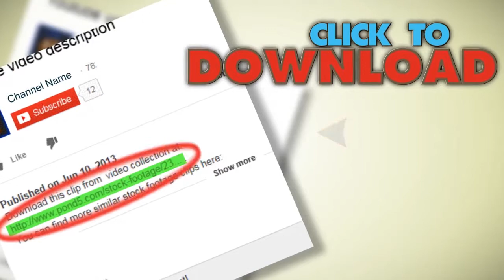View Of Badlands From Zabriskie Point In Death Valley California, Usa At Sunrise. Stock Footage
You have watched View Of Badlands From Zabriskie Point In Death Valley California, Usa At Sunrise. Stock Footage"